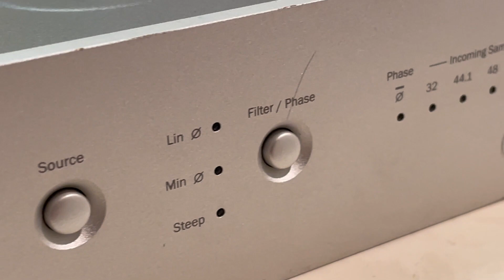Cambridge Audio Dacmagic Upsampling Digital to Analog Converter - No AC Adapter